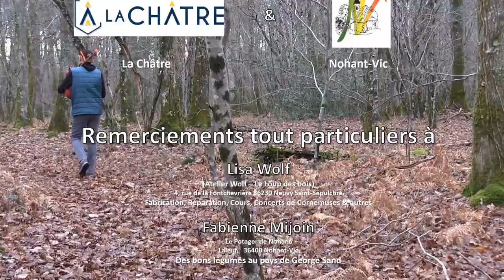Bourrée au Petit Bonheur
A Saint-Chartier, nous avons connu un Petit Bonheur où nous avons été chaleureusement accueillis par nos amis québécois. Une fois rentrés, nous avons été pris d’une envie soudaine de danser une bourrée, non pas la bourrée de Saint-Chartier mais une bourrée d’hommes, la bourrée des gars de Plaimpied.
Un grand merci à Erwanne et Robert Laberge.

Semaine après semaine, les Gâs du Berry proposent un nouveau clip pour vous emmener au son des vielles et cornemuses, au son des mots et des chants à la rencontre des musiques, des danses, des métiers ... de la vie en Berry.